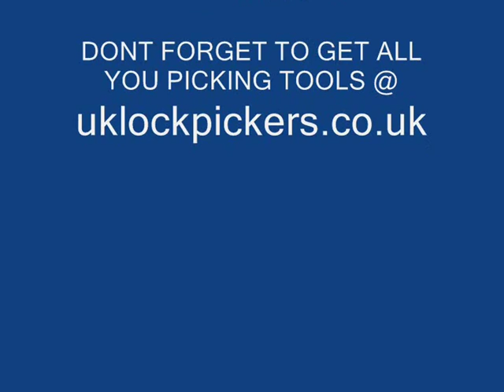My first Disc Detainer Lock!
Picking my first Disc Detainer Padlock with my new Disc Detainer pick (uklockpickers.co.uk) had a little practice with it the night before and got the hang of it fairly quickly, it's a real nice little tool to use.
Quite similar in a way to picking with the Tibbe Pick.

DONT FORGET TO GET ALL YOUR LOCK PICKING TOOLS@

WORLD WIDE POSTAGE, GREAT QUALITY TOOLS AT QUALITY PRICES!!